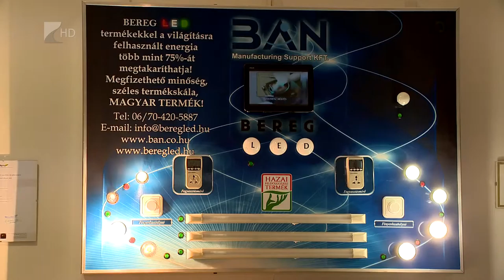Környezettudatos technológiák - Kölcsey Tv